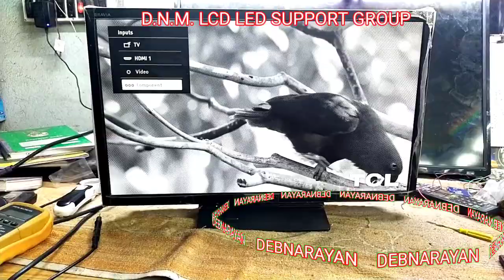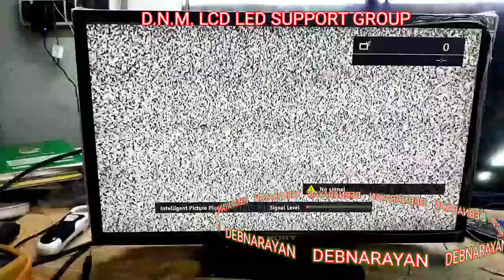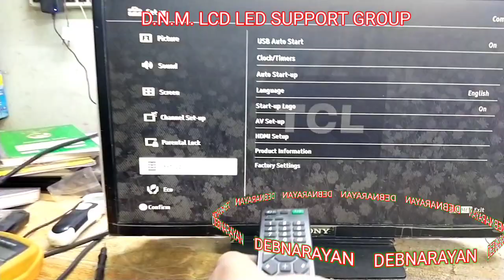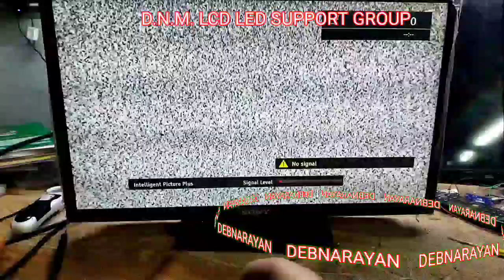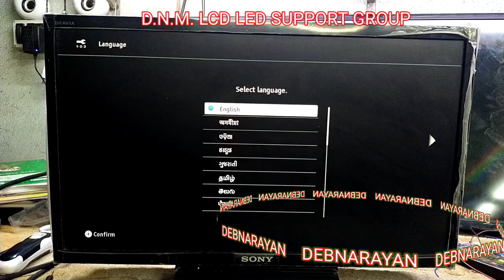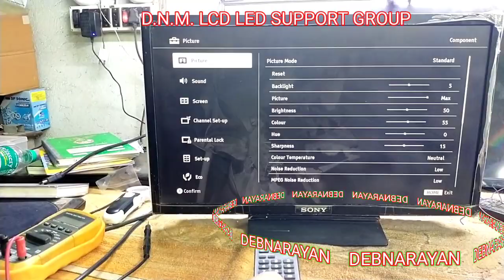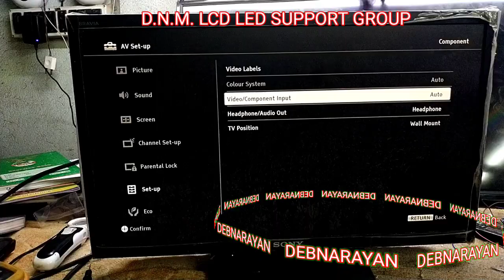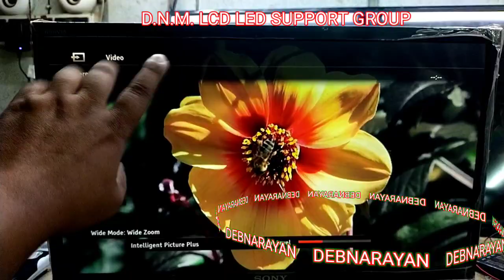Sony Led Tv Black & White Picture..AV Not Work.Only Component Mode.. How to Repair?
how to reset sony tv

sony Led tv service mode open process

hi friends.i am Debnarayan Manna from west bengal. midnapur

all type of lcd led repair learning

all type of mother board repair.
lcd led mother board standby problem repair guide.
all type of lcd led inverter driver servicing process

power supply repair guide

all type of panel repair process

panel bypass mathode

slow motion.freezing. vertical movment bar

lcd led driver inverter protection remove

side cof bypass without datasheet

you can join my free whatsapp group

you can join my online offline training

all lcd led repair process described my channel